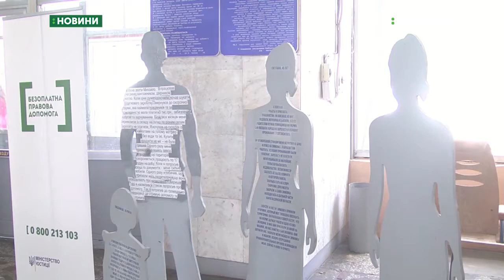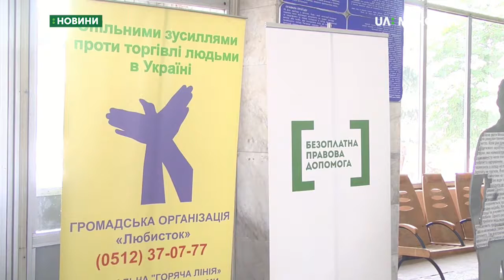31.07.2019. Новини. 8:00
Новини
Інформаційна картина дня (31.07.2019) поглядом кореспондентів телеканалу UA: Миколаїв (випуск новин — 08:00):
- До Всесвітнього дню боротьби з торгівлею людьми на залізничному вокзалі провели інформаційну акцію;
- Вихованка южноукраїнського тенісу Леся Цуренко виграла свій стартовий матч на турнірі Жіночої тенісної асоціації серії International.